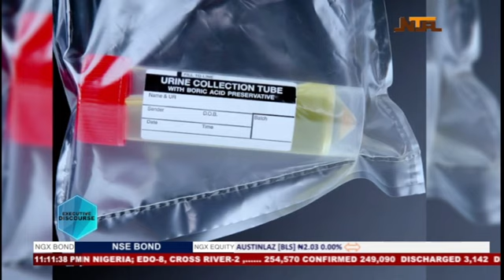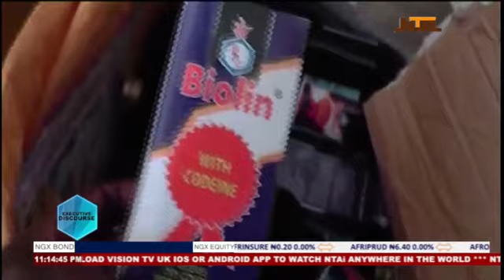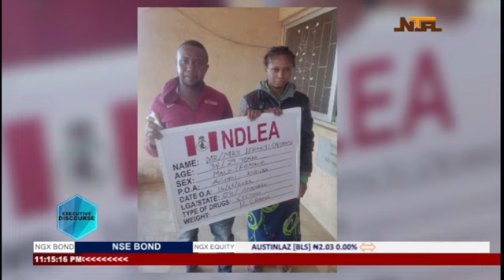Executive Discourse | NDLEA CEO, RT. Brig. Gen. Buba Marwa | NTA